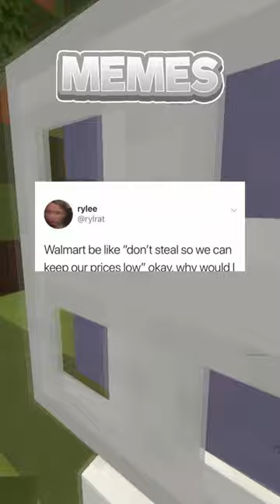Funniest Memes On The Web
Hello, and here's some of the funniest memes!